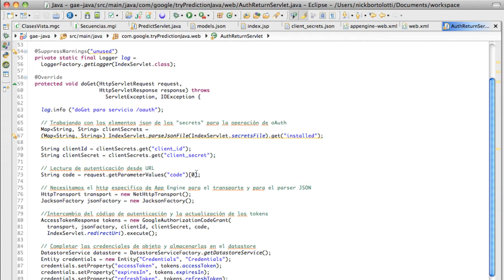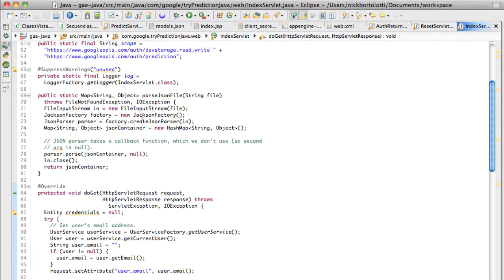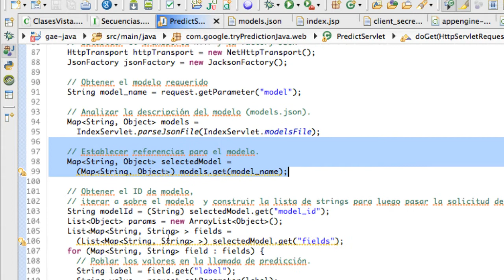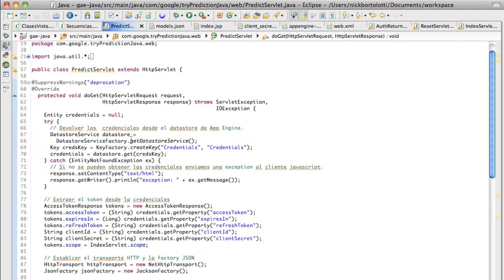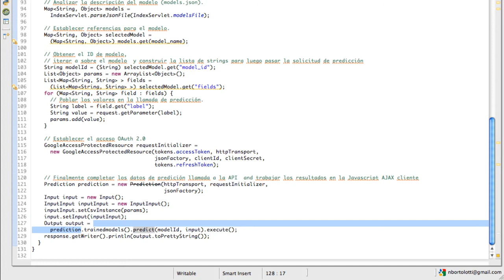Prediction API Parte 2 - Análisis Servlet de Predicción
Análisis detallada del servlet de predicción para la demostración de utilización en GAE de Prediction API